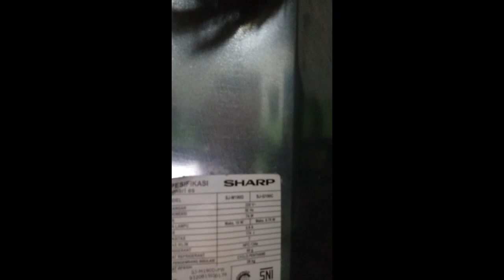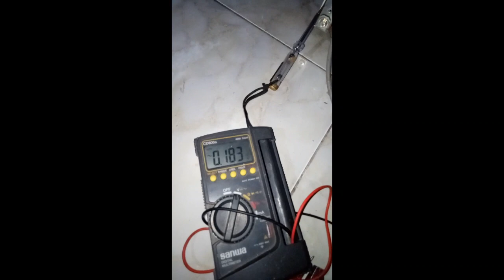kulkas nyetrum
kulkas anda nyetrum? simak penyebab dan cara mengeceknya